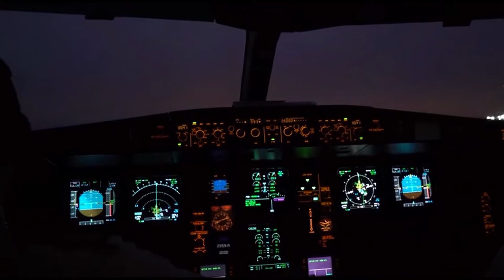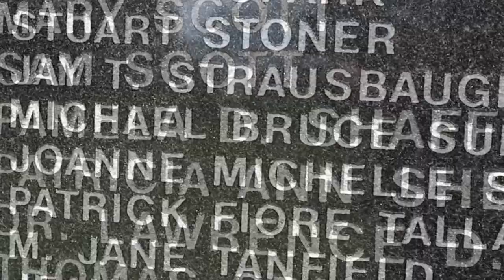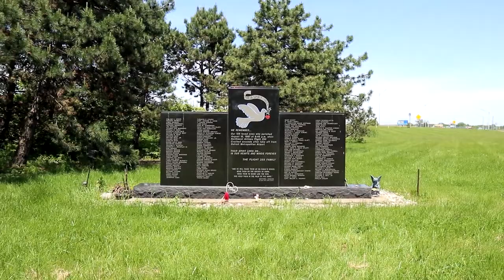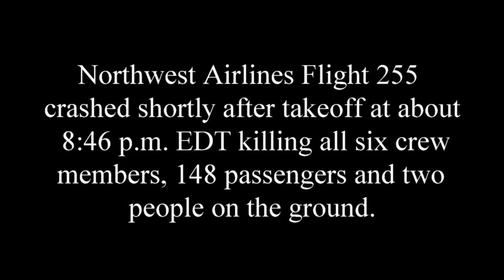Time Stopped Here - The Geocache of Flight 255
This is a very special geocache. It was placed by a friend of ours at a memorial site along I-94 near Detroit's Metro Airport. It is just one cache but it is placed to bring you to a very special location. The date was August 16, 1987. We got the date wrong in the video.

Many thanks to the sources of video we borrowed to complete this project. CBS is a copywrite of the CBS Television broadcasting company. No infringement of copywrite is intended.